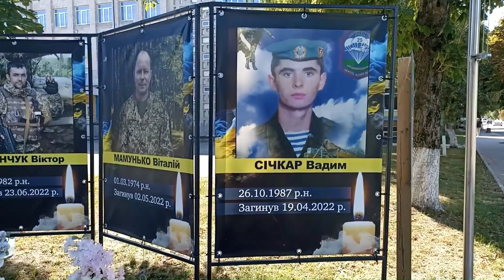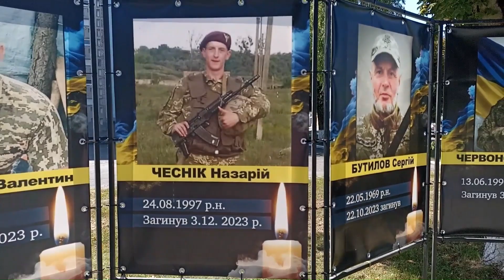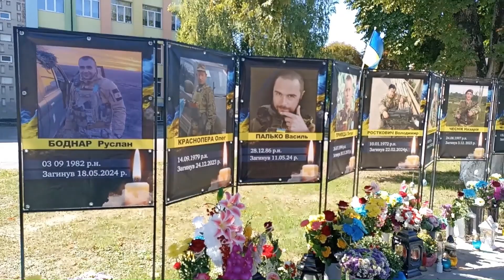Ірина ДУБЧАК. Вірш: " ХВИЛИНА МОВЧАННЯ"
Кожен Герой, Який загинув,  закриваючи мене і тебе Собою, насправді є одним із нас. Він жив, зростав, навчався, працював, створював свою сім'ю. Та коли страхіття посунуло на нас, покинув все, щоб захистити...
Коли оголошують хвилину мовчання, я насправді молюсь за душі милих наших Захисників, згадую Їх всіх і дякую Їм. О, Боже, добрий наш Батьку, прийми Їхні зболені душі в Своє Небесне Царство, де немає вже болю і страждань, де вічна радість і благодать. Прошу Тебе, благаю...